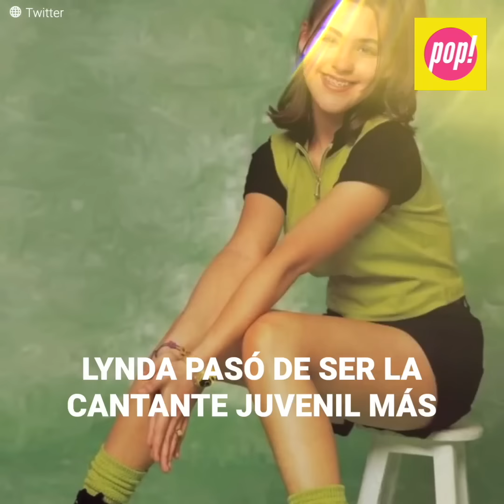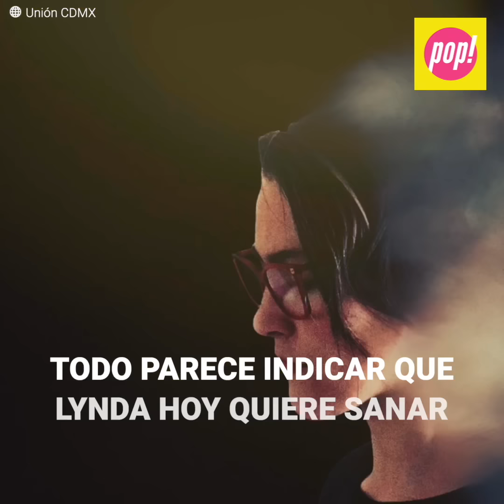La cantante que se casó con su cuñado y luego se retiró para evitar el escándalo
Lynda estaba en la cima de su carrera como cantante Pop juvenil, cuando luego de lanzar su cuarto material, desapareció sin dejar rastro. Oscuras teorías comenzaron a circular. Se dijo que la bulimia y la presión eran las causantes. La realidad dejaría a todos con el ojo cuadrado. Lynda se había metido con un hombre prohibido: con su productor y cuñado, Carlos Lara. Ni su hermana ni su familia la perdonaron y ella prefirió alejarse antes de enfrentar al mundo.